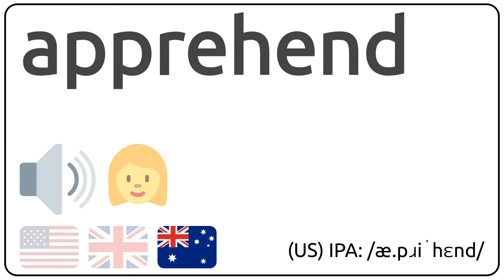How to pronounce apprehend in english?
How to pronunce apprehend in english
How to pronunce apprehend in american accent 🇺🇸?
How to pronunce apprehend in british accent 🇬🇧?
How to pronunce apprehend in australian accent 🇦🇺?

Como se dice apprehend en ingles?
Como se pronuncia apprehend en ingles?